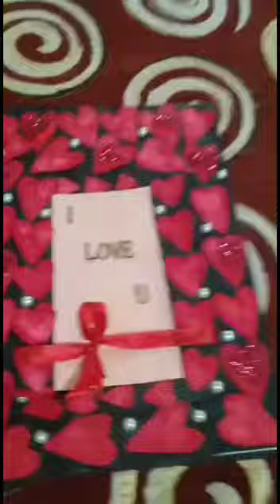Birthday card/Handmade card/Gift card idea